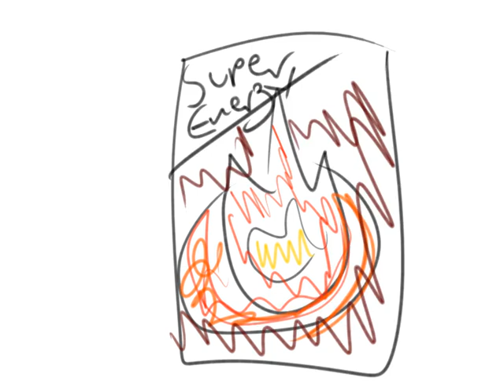improper pokémon storage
This is an example of bad pokémon storage